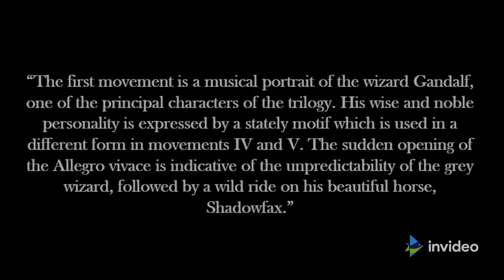I. Gandalf (The Wizard), Symphony No.1 The Lord of the Rings, by Johan De Meij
Performed by the SMART Orchestra under the artistic direction of Dr. Manuel Arambula at the First Baptist Church of San Marcos, Texas on October 17, 2021.

(We adapted the flute, oboe, and bassoon parts for our violins, violas, and cellos.  We purchased the music from the publisher and are a non-profit orchestra.)

All artwork was found via stock image searches. Performance slideshow and video created by Jeremy Sustaita.